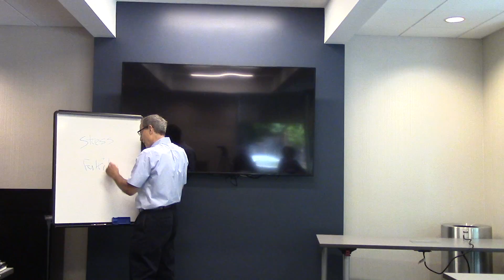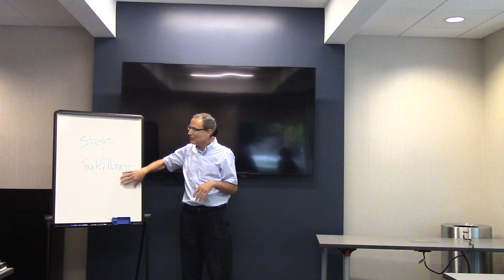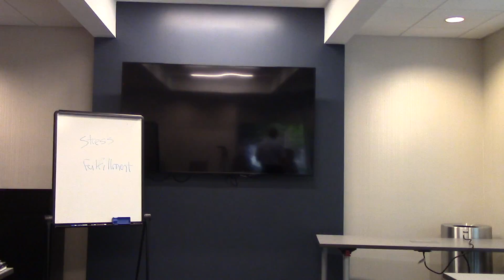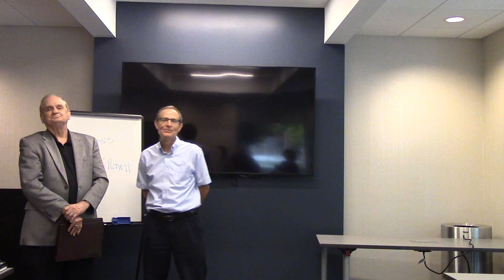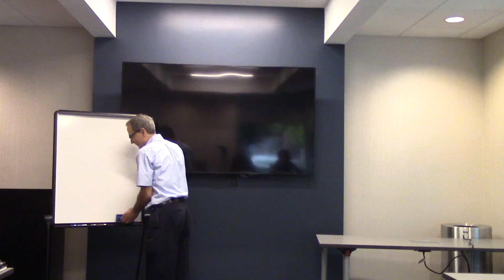Dr Steve V - 5/24/18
Only speaker's lab members will have access to see videos uploaded to this channel.